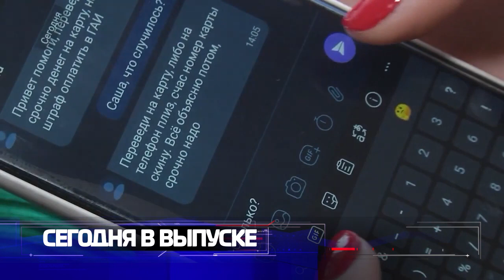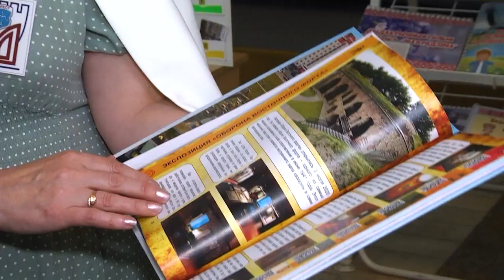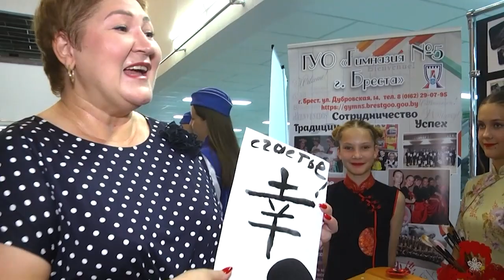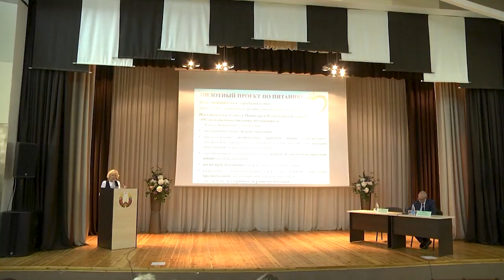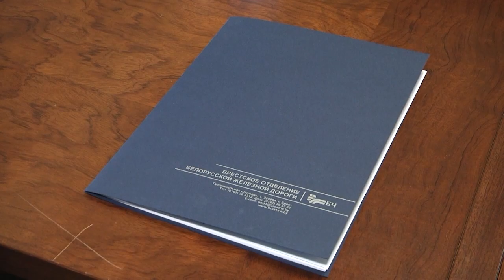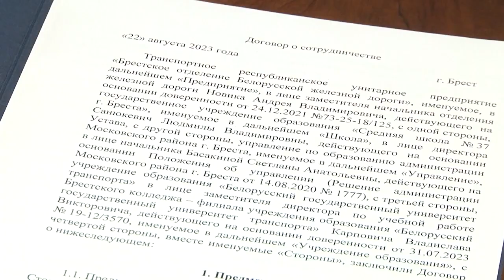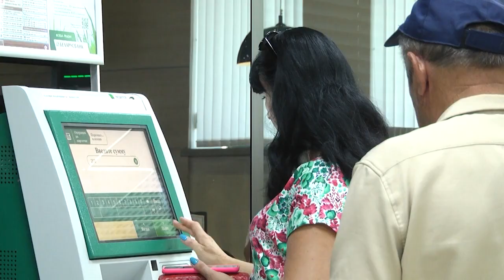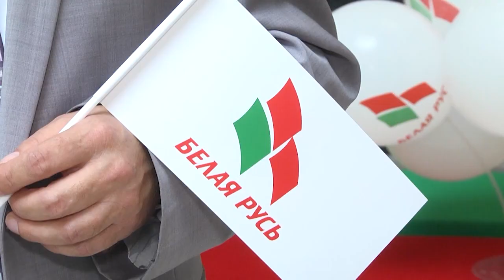2023-08-26 Итоги Недели. Новости на Буг-ТВ. г.Брест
Августовское совещание педагогических работников г.Бреста.
Семинар по внедрению новых принципов питания в учреждениях образования г.Бреста.
Подписание договора о создании транспортного класса на базе СШ
№37.
Дистанционное телефонное мошенничество - как обезопасить себя.
Новый формат акции «Белая Русь с любовью к детям»

*Наши контакты:*
✅Телефон горячей линии:
54-63-67